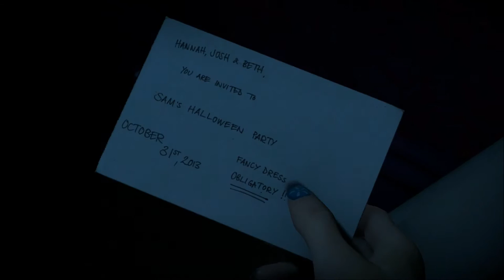X-Rouge / Until Dawn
Vidéo test du dernier jeu en date de Sony, voici "Until Dawn" !
Ce jeu Slasher horror QTE au scénario bien immersif et malsain sera trouver un public en soif de découverte sur une histoire ce déroulant en pleine montagne dans un chalet au milieu de nulle part... Le but ? Au moins que l'un des huit personnages que vous incarnez survive jusqu'au petit matin ;)